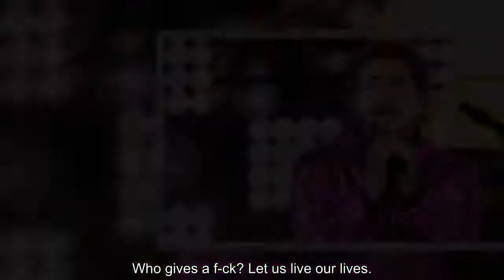Post Malone Fans Think He’s Dating TikTok Star MLMA After She Shares Cozy Pics With Him – Watch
Has Post Malone found ‘love’ with Me Love Me A Lot? The Korean artist and rapper shared pictures of her and Post together, leading to some fans to ‘ship’ them hard.    TikTok star, rapper, and visual artist Me Love Me A Lot hinted that she and Post Malone might be more than friends on Aug. 8. While responding to a fan’s question about who she was “dating,” MLMA opened up a wallet to reveal a series of Polaroid pictures of her and Post, 25. She also soundtracked the TikTok clip with a parody of Post’s hit song, “Rockstar.” This choice of music could be interpreted in two ways: either she was confirming that they were a couple – or, it was her way of making fun of all the recent speculation about them dating.    @melovemealot555    Reply to @cheetahmadison200   ♬ Rockstar – Post Malone Parody – Dan bull    Fans began talking about Post and MLMA being a thing around Aug. 3, after she posted a series of pictures of them partying together to Instagram.  “I did makeup on [the] cutest face,” the Korean star captioned the pics of Post with even more ink (albeit temporary this time) on his bald head. This left fans raving over the possibility of these two dating. “A duo I never thought I would see,” one fan said, while another dubbed the couple “Melovemalone.” “This is my favorite crossover yet” “The cutest most talented people” “Who else thinks these two look really good together?” “I ship u both.”    Dubbed an “artist, fashion designer, rapper and all-round beauty icon” by Dazed, MLMA “[uses] her own body as a canvas to construct fantastical scenarios and serve wildly imaginative looks which are as a beautiful as they are bizarre.” She is credited for “single-handedly birthing” the “wavy-brow” trend that happened in 2017. “I did it about two years ago for fun, then I did it again last summer when I was stoned,” she told Vogue in 2018. “I posted it because I thought it looked hilarious, and then it went viral.”  “Growing up, I was super lonely, and [art] became a way of entertaining myself,” she told Vogue. “Since then, I’ve always been into creating something, whether it’s with computers, paint, pencils, or clay.” She said that she quit her day job as a fashion designer after turning 22 and decided to “explore a new life as an artist.” When she started using her body as her primary medium, she found success. “I thought it was a great way to make as many people as uncomfortable as possible,” she said to Vogue. “I feel nowadays, no one pays much attention to real art, they skim by it in their feeds. But when you scroll by one of my videos, it’s difficult to look away.”  Post has kept his personal life out of the spotlight. He reportedly dated Ashlen Diaz from 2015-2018, but details about Post’s private life are scant — and that’s how he likes it. “To my REAL fans I love you to death, to the people trying to dig so f-cking hard to try and get me to leave my girl, y’all ain’t real fans, and it needs to stop,” he tweeted in February 2019. “The past is the pa